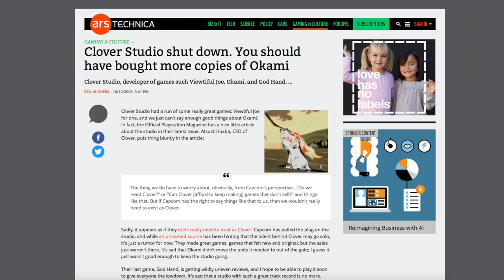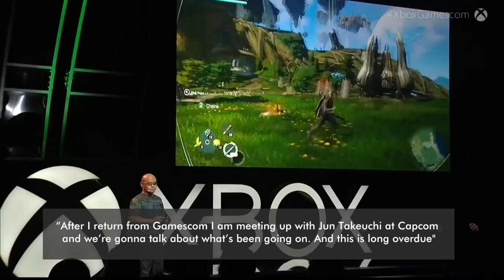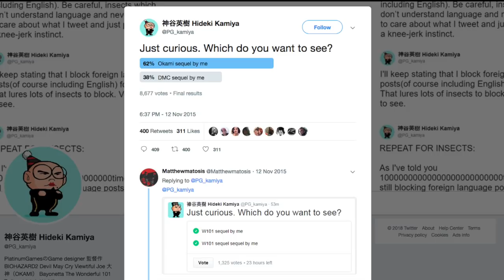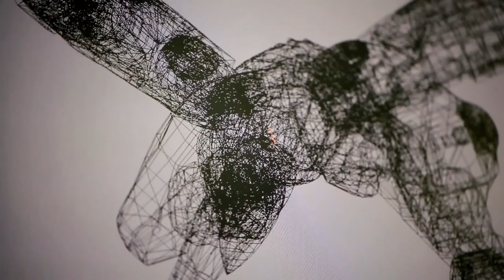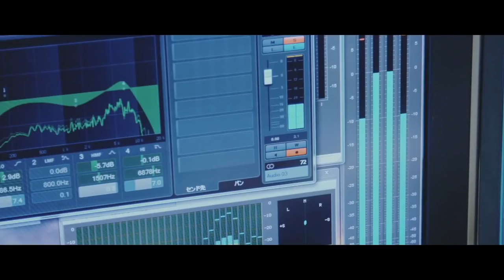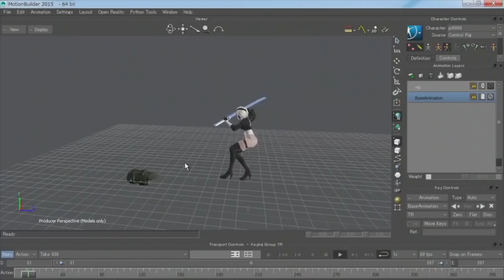How Okami 2 Almost Happened at PlatinumGames - Game History Secrets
Today on Game History Secrets we talk about how Okami 2 almost happened, and we don't mean Okamiden. A full sequel made by Okami's original team almost came to be a whole decade after the developers at Clover Studio (who now work at Platinum Games) left Capcom. Even though the proposal fell through, Platinum are said to still have a friendly relationship with Capcom. Hideki Kamiya was even pictured at Capcom HQ playing the Nintendo Switch port of Okami HD.

Liam Robertson is a video game researcher and archiver. In his spare time, Liam creates videos and articles for various outlets, and will also be contributing to the Did You Know Gaming channel.